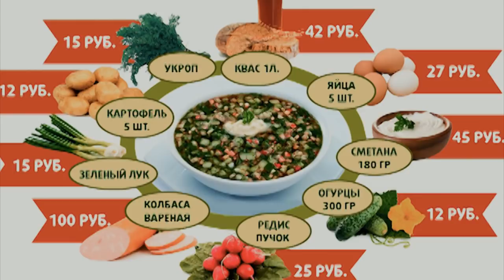Окрошка на домашнем квасе (классический вариант)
Сегодня мы Готовим вместе с Сашей классическую Окрошку на квасе.
Окрошка (от глагола крошить — мелко нарезать) — традиционное блюдо национальной русской кухни, холодный суп.
Окрошка представляет собой смесь мелко нарезанных овощей, мяса или колбас, отварного картофеля, зеленых трав (петрушка. можно добавить укроп и сельдерей) и лука, заправленная квасом и сметаной (любители добавляют хрен для вкуса).
Рецепты окрошки появились ещё на заре русской кулинарной литературы, в конце XVIII века.

Окрошка – идеальное решение: во-первых, она отлично освежает в жаркий день, во-вторых, ее не надо варить, поэтому в овощах сохраняются витамины.

Классический рецепт окрошки подразумевает использование кваса в качестве основы. Однако в быту распространились различные варианты холодных супов, которые также называют окрошкой.
В качестве жидкой основы супа используют следующие продукты: молочная сыворотка,  кефир, тан, айран, минеральная вода и д.р.

В нашем Видео рецепте мы Вам показали как приготовить по нашему рецепту классическую окрошку.
Однако Вы можете поделиться и предложить свой вариант этого холодного супа.

Замечательная классическая окрошка на квасе. Попробуйте приготовить!
Ингредиенты (Рецепт):

вареный картофель - 3-4 шт.
огурцы - 4-6 шт.
редис - 10 шт.
куриные яйца вкрутую - 4 шт.
вареная колбаса или отварное мясо - 300 г.
сметана - 200 г.
по хорошему пучку укропа и зеленого лука
окрошечный квас -1,5 л
соль - по вкусу

Квас для окрошки должен быть специальным, так называемым белым квасом, несладким, в отличие от обычного хлебного.

Квасное сусло состоит из ржаной муки (хлеба) и пшеничной (хлеба).
Сусло заквашивается подготовленной закваской (половину булки белого и ржаного хлеба на 3 литра воды и оставить на 4 дня при комнатной температуре и ложку столовую сахара можно добавить для ускорения брожения, потом слили 2 литра. (чтобы остался осадок один) добавили питьевой воды и через 4-5 дней квас готов).